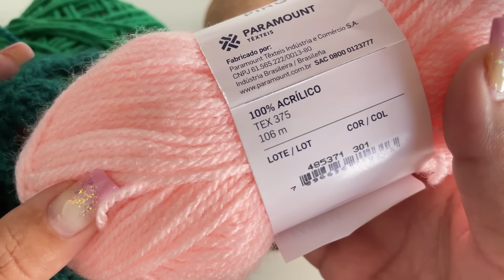Vasinho de suculentas em crochê rápido e fácil